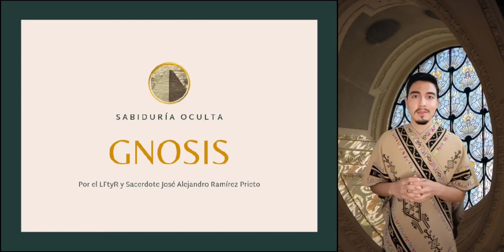Clase 04. Las pruebas de los elementos. Gnosis.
Las pruebas de la línea del ser y el saber